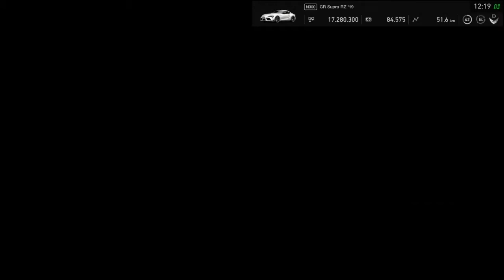DER neue SUPRA ist da! | GT Sports: Special | TheTwoDudes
Link dazu?
Da ist er...

Es ist das Sennheiser GSP 300!

Zu guter letzt, mein PS4 Controller

PS: Meine Farbe ist Sunset Orange.

--- Internet gedöns ---
PS4: crazy-D-38100 Und schreib bitte grob wer du bist (von den Kommentaren, Youtube, etc. etc.).

--- Freunde & Familie ---
Bock auf echt gute Rainbow6siege und Destiny 1&2 Streams?

Ja, wir sind ein Battlefield 4 und Battlefield 1 Clan ;)
Wir nehmen aber zur Zeit keine Leute auf.
Battlefield ist zur Zeit ein bisschen sehr öde... ^-^
Aber wir können immer noch zusammen zocken, daddeln oder spielen. ;)

LG
crazy D